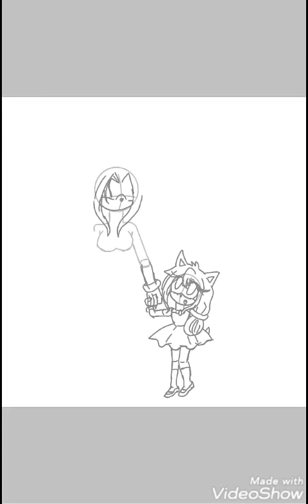Christy and her mother speedpaint